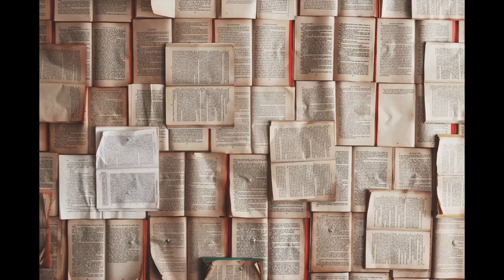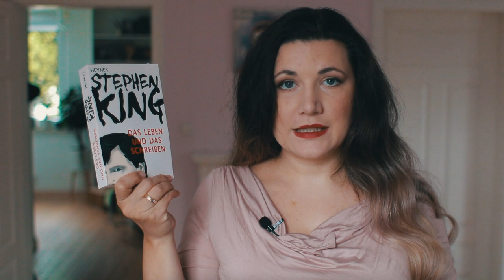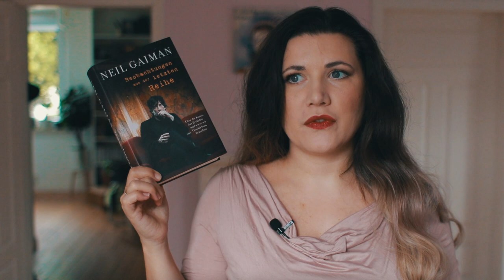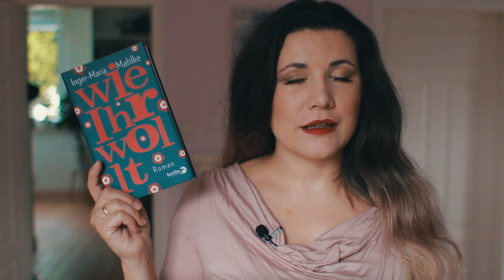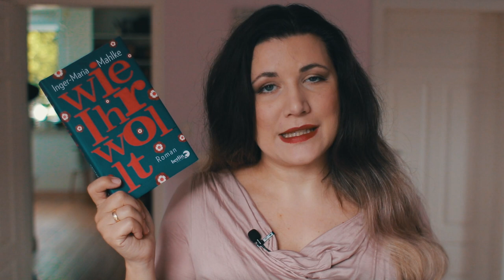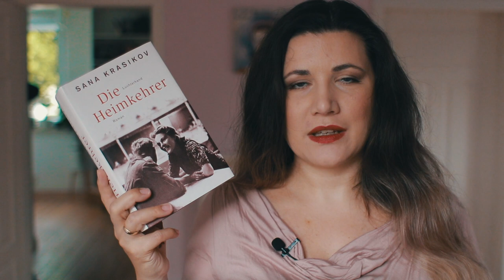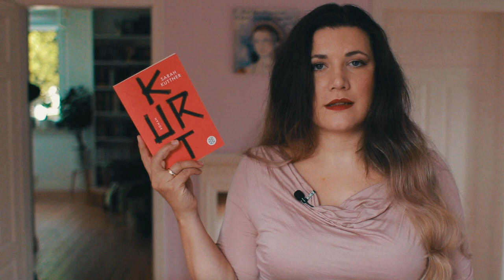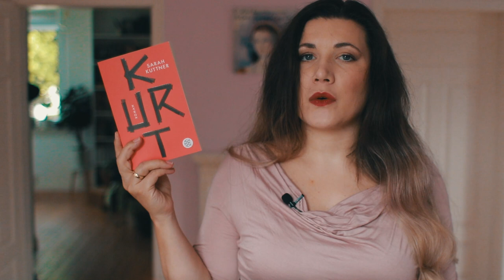📚Neuzugänge Juli | to be read | currently reading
👇🏼📚 INFOBOX 📚 👇🏼

Die Bücher 👇🏻

0:34
Neil Gaiman Beobachtungen aus der letzten Reihe
Video Stephen King - Das Leben und das Schreiben

2:20
Im Rausch der Stille
gesehen bei @andrea_wintermaedchen

4:09
Wie ihr wollt - Inger-Maria Mahlke

5:33
📖Hotel Europa - Ilja Leonard Pfeijffer

7:06
Die Heimkehrer - Sana Krasikov

8:53
Landkarte der Zeit- Félix J. Palma

10:34
Das Buch der verlorenen Dinge - John Connolly
Gesehen bei Ilke von @BuchGeschichten

12:18
📖Das bleibt in der Familie: Von Liebe, Loyalität und uralten Lasten - Sandra Konrad

13:40
Kurt-Sarah Kuttner

Intro- & Outrophoto by Patrick Tomasso on Unsplash